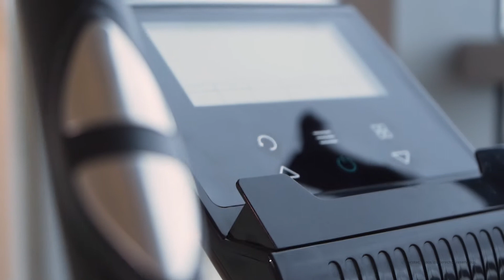Bicycle DrumFit Cycle 6000 Pegasus Pro